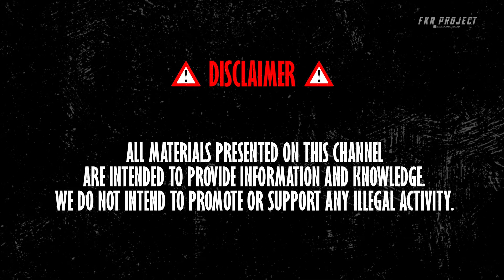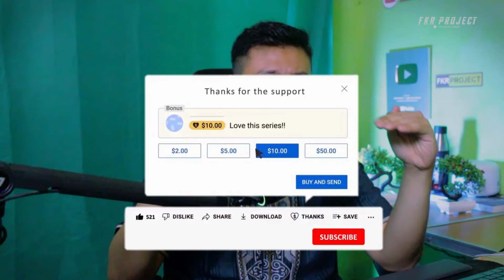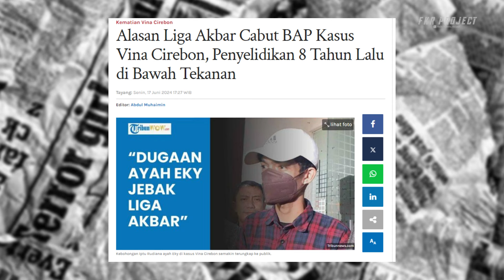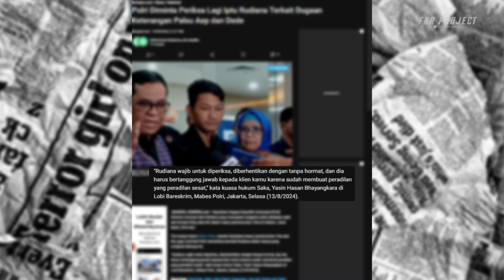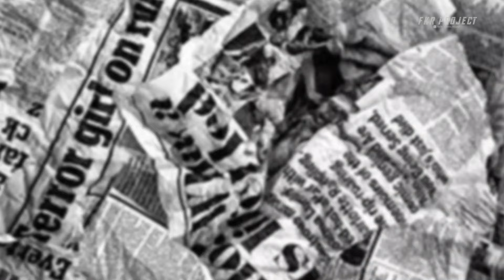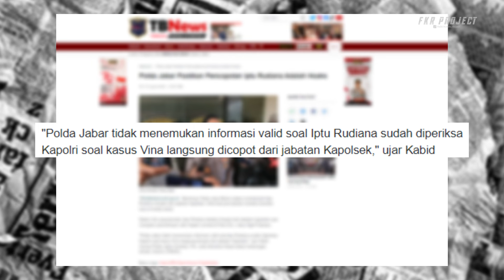DIPECAT❗❗ Iptu Rudiana Diperiksa Kapolri, Langsung Resmi Dinonaktifkan dari Jabatan Kapolsek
Yuk, dukung terus perkembangan FKR Project dengan menjadi member

★☆★ Business & Endorsement★☆★
Email Atau DM Instagram
Thankyou ❤️